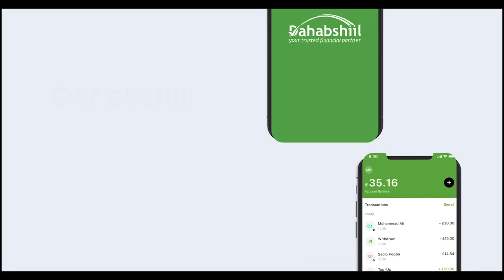"Marxuum Sheekh Cali Warsame Ma Mudnayn in la Yidhaa Wuxuu Ahaa Argagaxiso" Faysal Cali Waraabe